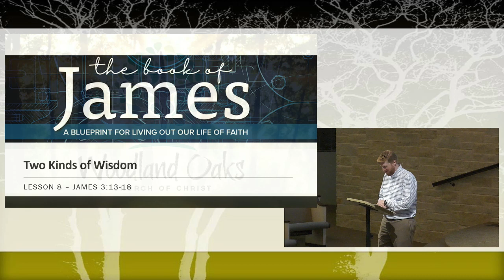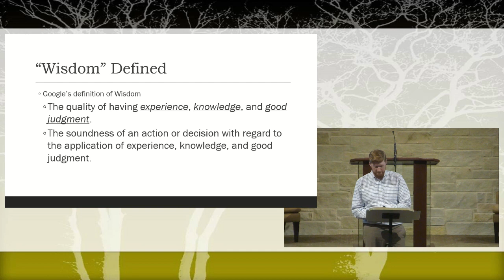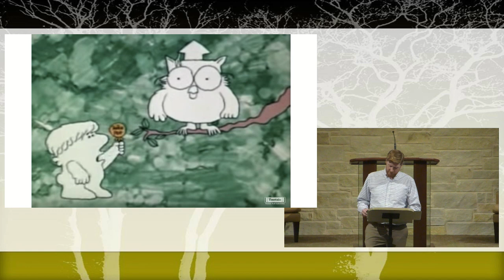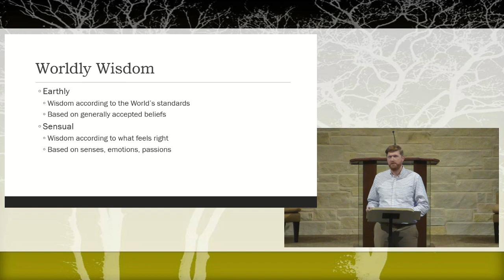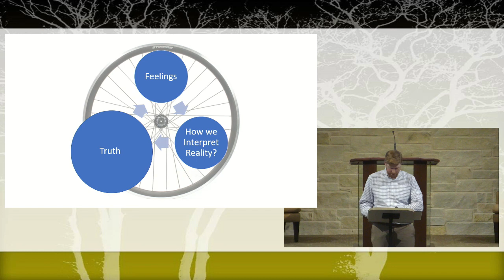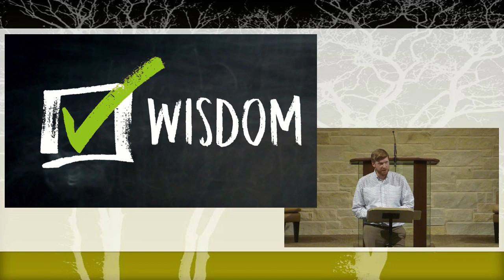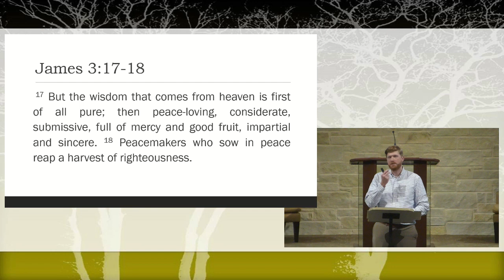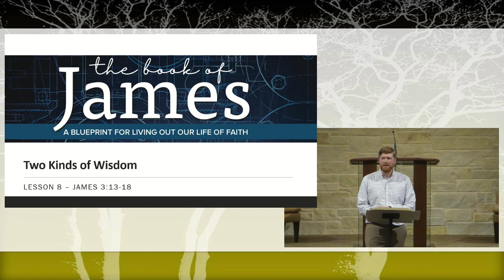2022 10 26 Wed BC Joel Blake